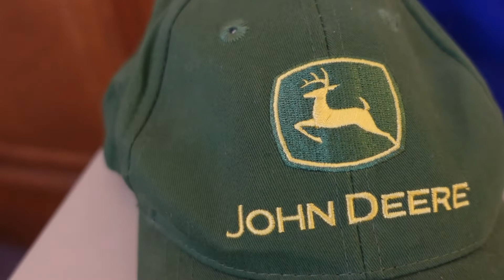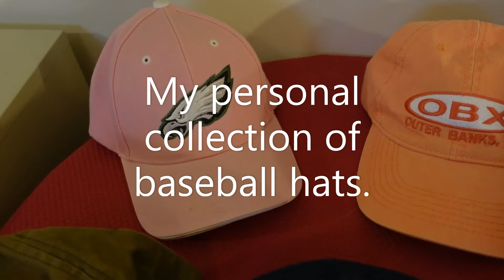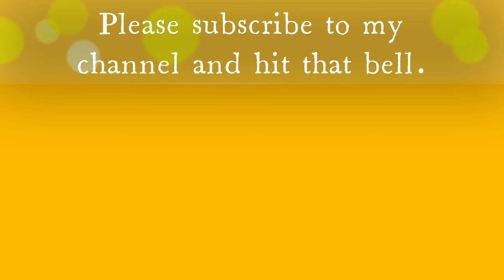Baseball Hats ~ Reseller Bread and Butter Items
Are baseball hats part of your reselling inventory? In this video I discuss why these are considered bread and butter items for resellers.

Welcome to Left Lane Finds, my name is Dena & I'm a PT reseller. Sometimes, you have to go into the LEFT LANE to get ahead.

Come along with me, as I share my finds that I buy to flip for a profit. I truly love the idea of giving items extended life by selling my thrift finds for others to buy and enjoy them. Follow me on journey as a pat-time reseller.

New videos are up every TUESDAY and THURSDAY. Also, keep an eye out for LIVE chats & sales,  BONUS and COLLAB videos.

Books:
Fountainhead book
The Blind Assassin book
The Testaments: A Novel
The Handmaids Tail & The Testaments set
The Handmaids Tail book
Equipment:
Ring Light
Lenovo Ideapad 3 Laptop
SanDisk 128GB SD Card
Sony ZV-1 Camera
Duclus Mini Studio Photo Light Box
Acer Chromebook Laptop
Utility Knife
Morilot Black Light
WD My Passport Ultra 2TB External HD
Bubble Wrap
Packing Tape
Bar Keepers Friend